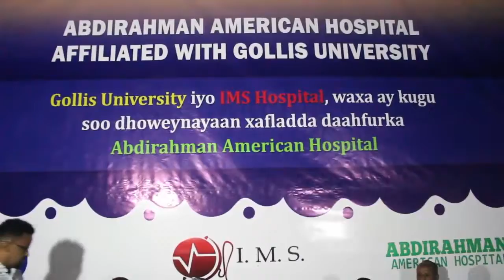Cabdiraxman American Hospital Ayaa Laga Furay Magalada Burco